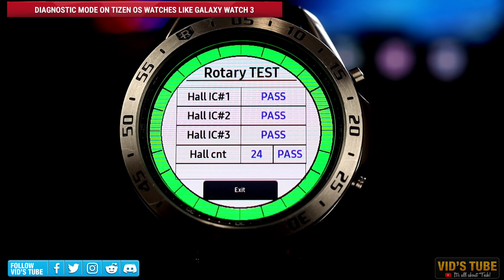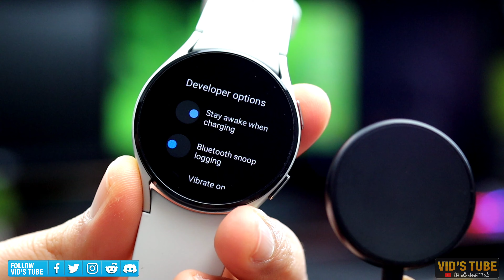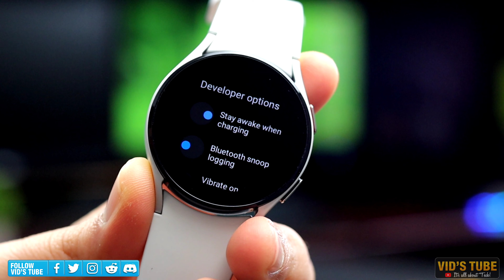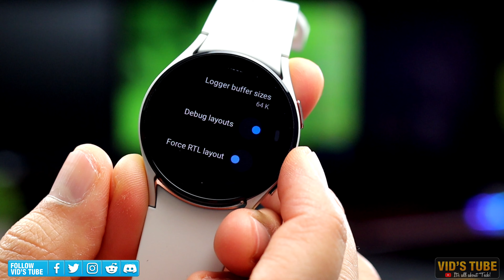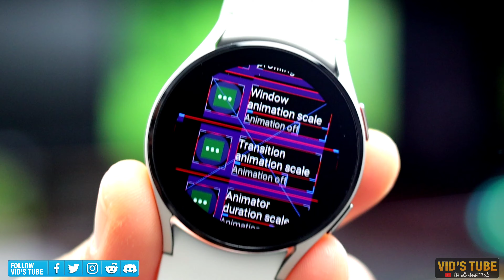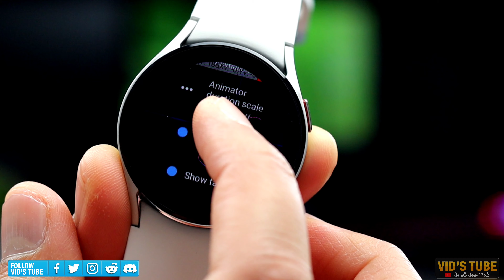Galaxy Watch 6, 5 & 4 Hidden Developer Mode Options!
Samsung's latest Galaxy watch 6 classic, galaxy watch 5, Galaxy watch 5 pro, watch 5 & even the Galaxy Watch 4 & the watch 4 classic runs on googles latest Wear OS so like other wear OS smartwatches now there are more developer options vs the previous Tizen OS smartwatches. Not just more there are now more useful hidden developer mode options that can actually bump up the performance of your Galaxy watch 6 & the previous galaxy watch 5. In this video I have talked all that you need to know about all the developer mode options starting with how to access this hidden developer mode on these latest galaxy smartwatches. Once you enter it there are some useful developer options like animations scales, debug options, android debug bridge, buffer logs etc. Comment down bellow your favorite developer options also be sure to share this video so more people will know about these options.

✳️CHECK OUT HOT 🔥 DEALS FOR SAMSUNG WATCH  & ITS ACCESSORIES :
🔹Samsung Amazn Store
🔹Samsung Galaxy Watch 4 40mm & 44mm
🔹Samsung Galaxy watch 4 classic 42mm& 46mm
🔹Ringke Tempered Glass screen protector for Galaxy watch 4 44mm
🔹Galaxy Watch 4 40 & 44mm Full body screen protective case
🔹Samsung Galaxy Buds 2
🔹Samsung Galaxy Buds Live
🔹Samsung Galaxy Buds Pro

✳️Follow VidsTube On Other Social Media For Direct Contact & Early Sneak Peek (Come on Guys its FREE)

I did not make this video or any of the videos with the intent to influence you to purchase the reviewed product. If you do make a purchase, the money earned will help continue supporting the channel. Thanks!

0:00 Intro
0:56 How to enter & exit developer mode
1:47 Stay awake while charging
2:21 Vibrate on connectivity change
2:33 Android Debug Bridge
3:21 Force low bit ambient mode
3:40 Select Mock Location app
3:57 Debug Layout
4:29 Force RTL layout
5:18 Debug Overdraw
5:58 Debug GPU Profiling
6:38 Windows & Transition Animation Scale
8:01 Pointer Location & Show Taps
8:59 Debug Report In Menu
9:36 Turn On Wifi Automatically while charging
10:14 Wifi Verbose Logging
10:46 3GPP AT Commands
10:14 Samsung Verbose debug logging